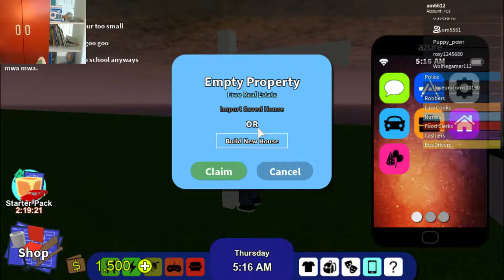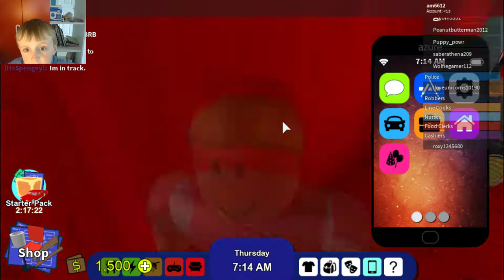Roblox Episode 4 - In Some RoCitizens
Hello guys! We are n RoCitizens.You can see it on the title.And if you want my link, Its on my Episode 3 Of Roblox.